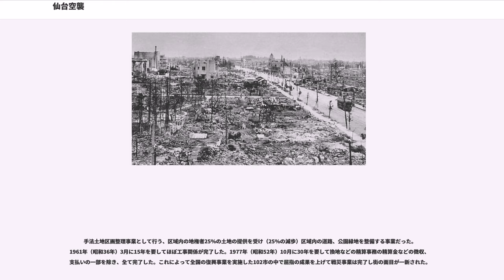仙台空襲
仙台空襲（せんだいくうしゅう）は、太平洋戦争末期の1945年（昭和20年）7月10日にアメリカ軍によって行われた仙台市中心部への空襲（戦略爆撃）である。この空襲によって仙台の中心部は焼け野原になった。

太平洋戦争中の日本本土への空襲のうち、初期のものは航空母艦や中国内陸部の基地から発進した爆撃機によるものであり、航続距離の制限から爆撃できる範囲は限られ、攻撃対象も限定的で軍需工場が主な目標とされていた。しかし1944年（昭和19年）6月、アメリカ軍がマリアナ諸島を制圧した事で北海道を除く日本本土の大部分が爆撃機B-29の航続距離内となり、また、無差別爆撃を主張していた陸軍少将のカーチス・ルメイが1945年（昭和20年）1月にグアム島第21爆撃集団司令官に着任してからは、日本各地の都市に対して無差別爆撃が行われるようになった。

1945年（昭和20年）5月、B-29による仙台の偵察飛行が行われ、街の様子が上空から撮影された。アメリカ軍は仙台を、工業面での重要性はないが、住宅が密集し延焼を防ぐ広い道路や広場がほとんどないといった点から焼夷弾攻撃に適した都市であり、爆撃による心理的効果も期待できると評価していた。アメリカ軍は大規模空襲に先立ち「仙台よい町 森の町 7月10日は灰の町」と印刷したビラを空から撒き、空襲を予告していたという。

同年7月9日、アメリカ陸軍航空軍第20航空軍所属の第58爆撃飛行団に出撃命令が出され、日本時間の午後4時3分、131機のB-29がテニアン西飛行場を出撃した。不具合で引き返した機を除く123機が仙台上空に到達した。
7月10日午前0時3分（空襲警報発令は午前0時5分）、高度約10,000フィート（約3,000メートル）より、2、3機から5機くらいの編成で25波に分かれ、仙台市内を約2時間にわたって空襲した。焼夷弾10,961発による絨毯爆撃と高性能爆弾8個により、仙台市中心部は焦土と化した。アメリカ軍は焼夷弾の投下目標となる中心点を事前に撮影した空中写真上に定めていて、この座標は新伝馬町と東三番丁の交点に相当した。日本側の記録でも新伝馬町や東二番丁、大町が最初に集中攻撃を受けたとある。

7月中に仙台市役所の防衛課がまとめた調査報告によると、被災戸数は1万1933戸、被災人口は5万7321人、死者は987人、重傷者は260人、軽症者は1423人、行方不明者は50人だった。ただし、戦時中の調査でありどこまで正確かは不明である。仙台空襲の体験談や犠牲者について、戦後に仙台市民が『仙台空襲』（1973年）と『仙台はフェニックス』（1995年）という2冊の本を編纂した。『仙台はフェニックス』は『仙台空襲』に掲載された犠牲者名簿を精査、再検討を加えたもので、『仙台はフェニックス』では空襲による犠牲者は1064人、犠牲となったと推測されるが確認できない者が335人だったと記している。ただし、この犠牲者数には7月10日以後に行われた銃爆撃による犠牲者数名も含まれている。また『仙台市戦災復興誌』では死者2755人とされる。

市街地が焼け野原と化したため、「仙台駅から西公園が見えるようになった」との体験談が語られている。また市街地の他に仙台城も被災し大手門と脇櫓が焼失、二の丸にあった第二師団も被害を受けた。また伊達政宗の霊廟である瑞鳳殿も焼失した。大手門と脇櫓、瑞鳳殿は国宝であり、仙台市の国宝は大崎八幡宮だけが残った。一方で、苦竹にあった東京第一陸軍造兵廠仙台製造所（現在の陸上自衛隊・仙台駐屯地）は空襲を受けなかった。

アメリカ軍の損失は、テニアン西飛行場で離陸に失敗して炎上した1機（全乗員脱出）のみであった。しかし、東北軍管区司令部は「撃墜5 撃破12」という虚偽の戦果を発表した。

アメリカ軍による地方都市空襲は一夜に複数同時に行われるのが通例であり、この日は仙台と共に和歌山空襲、堺空襲、岐阜空襲、四日市空襲が行われた。

アメリカ軍の資料によると仙台空襲で投下された焼夷弾は、
である。

焼夷弾の総投下量は12,960個、917.6トンに及ぶ。そのうち2,155個が集束焼夷弾（M-69、M-17）だった。従って小型焼夷弾の個数は2,155×48＝103,440個、大型焼夷弾の個数は12,960－2,155＝10,805となり、計114,245個の焼夷弾が投下されたことになる。

7月10日の仙台空襲以外にも仙台市や宮城県は空襲に遭っている。そのため、仙台市戦災復興記念館では7月10日の仙...